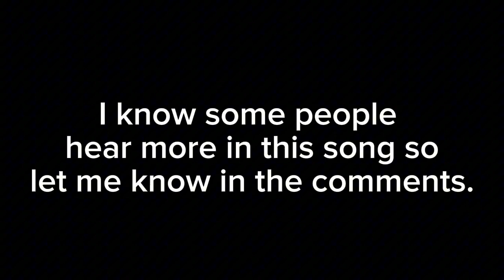I Used Ai Captioning To Find Messages in this Reversed Song: All Good Girls Go To Hell By Billie Eil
what lamp is she talking about lol